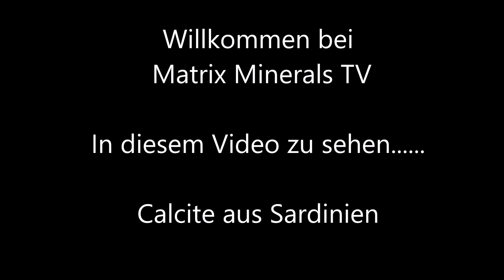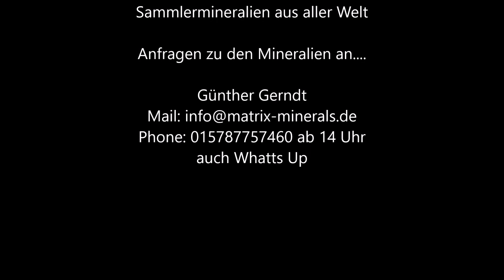Mineralien # 808 - Calcite aus Sardinien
Alle diese Mineralien stehen soweit noch verfügbar auf unserere Seite zur Verfügung, im Abspann werden meine Kontaktdaten gezeigt.